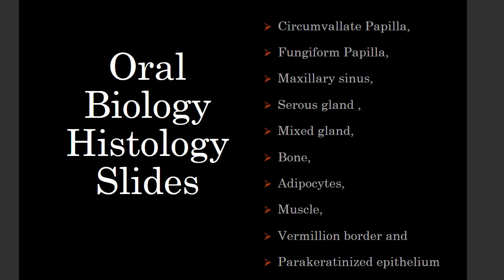Oral Histology slides : Papilla of tongue, salivary glands, etc.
The oral histology slides